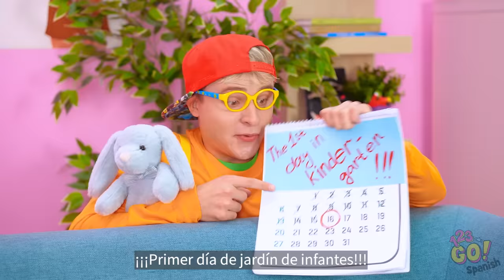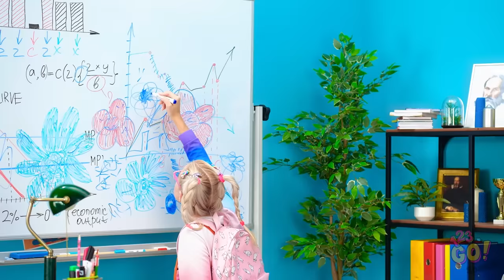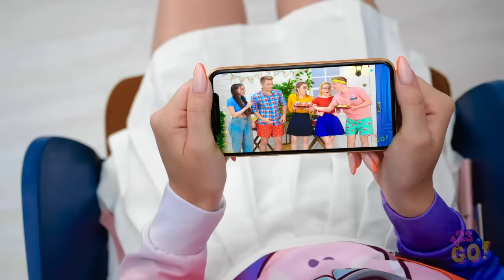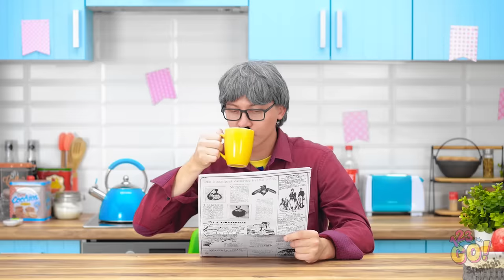TRUCOS DE CRIANZA PARA EL VERANO || Tips ingeniosos para padres por 123 GO!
¡Tenemos una selección de trucos interesantes que harán la vida de los padres mucho más fácil! ¡Con ellos todo será más y más sencillo!

¿Usarías alguno de estos trucos? ¡Cuéntanos en los comentarios!